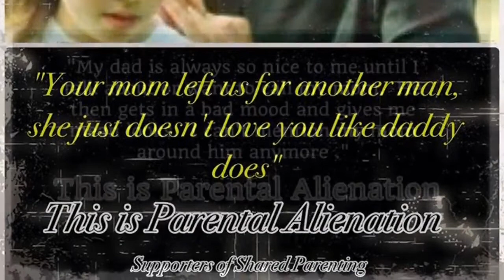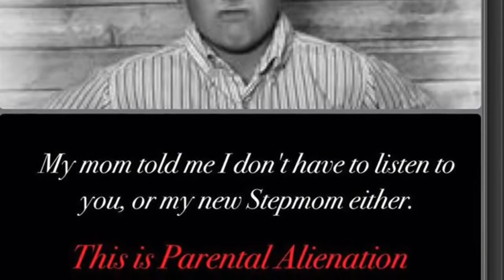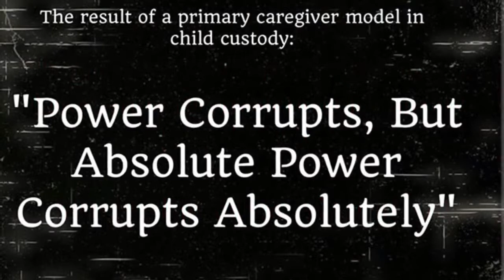Parental Alienation In Action